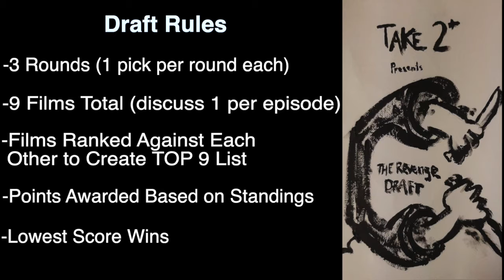Episode 13 - Harakiri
Ever wondered what  40 minutes of mispronounced Japanese words sound like? Then check out Harakiri, the first instalment in the Take 2+ Revenge Series.